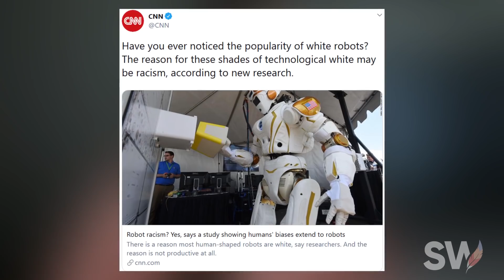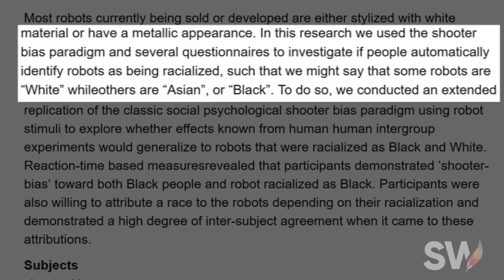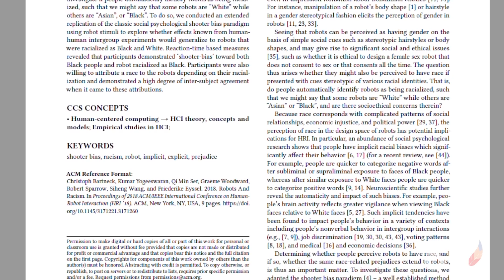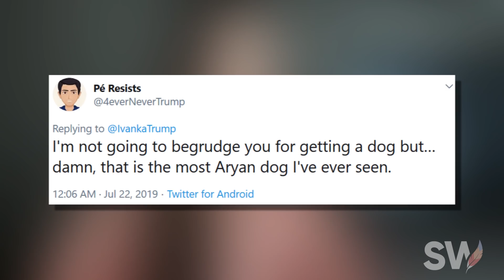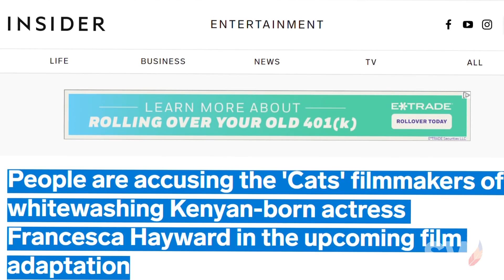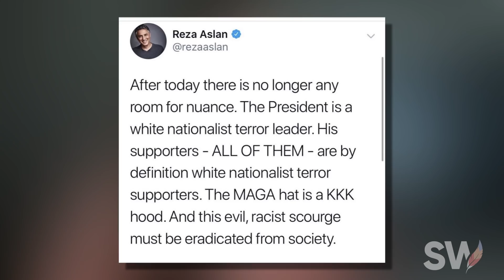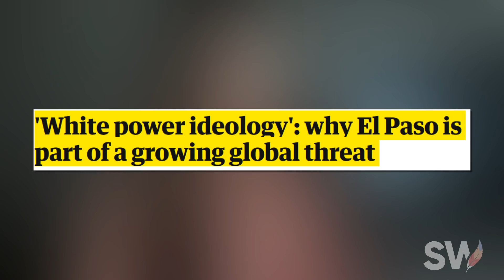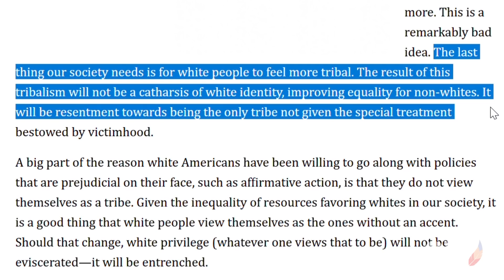White people BAD (the media says so) part 1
Okay, but nah.